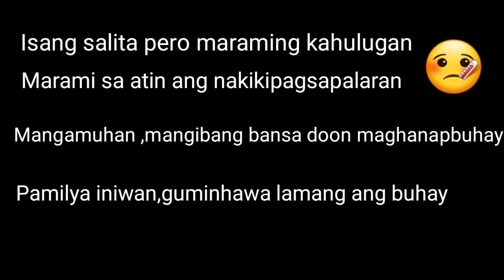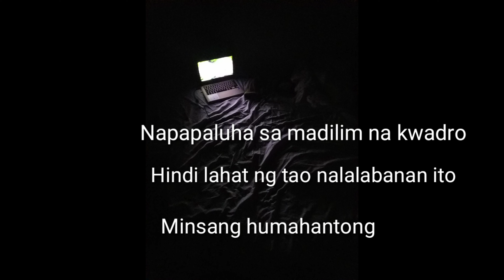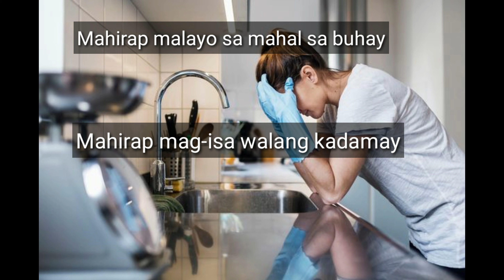"HOMESICK" SA MGA NASA ABROAD O MALAYO SA PAMILYA/FILIPINA-AMERICAN COUPLE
HOMESICK ,ITO YUNG PINAKAMAHIRAP KAPAG NASA MALAYO KA.PERO KAILANGAN lUMABAN PARA SA KINABUKASAN. MARAMING PARAAN PARA LABANAN ANG HOMESICK. ITO AY ALAY KO SA MGA OFW AT KAPAREHONG NAGTATRABAHO SA MALAYO